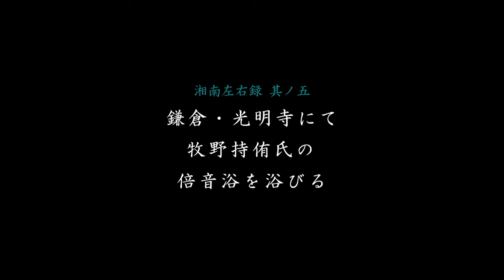小澤忠恭の湘南左右録 其の五・鎌倉で倍音浴(Shonan Sayuroku 5)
小澤忠恭×牧野持侑。
湘南大磯を中心に、湘南の情景を映像と音楽で綴る私的作品。
　大磯暮らしの先達「ピンポイント」の磯田秀人さんが、ある日大磯駅そばの喫茶店で二人でお茶をしているときに、「倍音を知っているか」と切り出した。「不勉強で全然知らない」と言うと、「じゃあ一回浴びに行こう。これは音楽のようなものだけど聞くんじゃなくて浴びるんだ。」と実に興味をひく勧め方をする。それで、鎌倉の光明寺に牧野持侑さんの演奏を聴きに、じゃなかった、浴びに行った。これはその時の心象ムービー。牧野さんがガラスか陶器のようなもので出来たクリスタルボウルなるものををいくつも並べ、それをたたいたりこすったりすると非常に澄んだシンブルだが複雑な（変だな）音がする。なんでも一つのボウルから同時に二つの音が出るのだそうだ。周波数で倍の音が同時に出るので、それで倍音と言うのだと後で聞いた。音源を分けてもらって、例によってコマ落ちした映像と会わせてみると、浮遊感のあるちょっと非日常の鎌倉小旅行の雰囲気がよくでた映像になった。